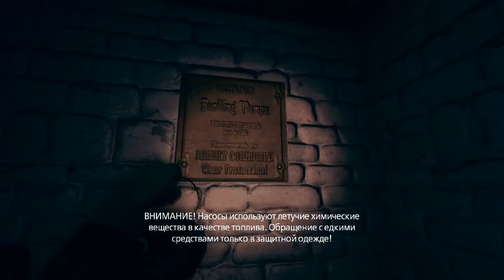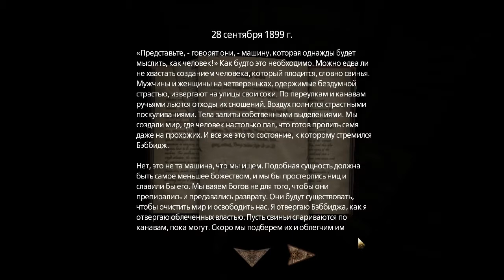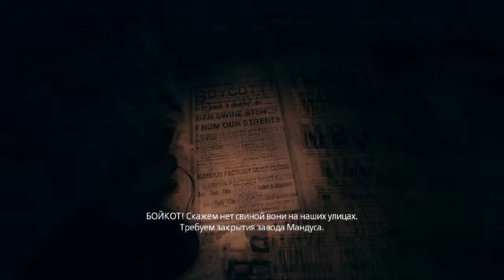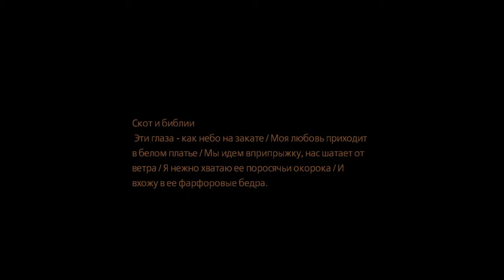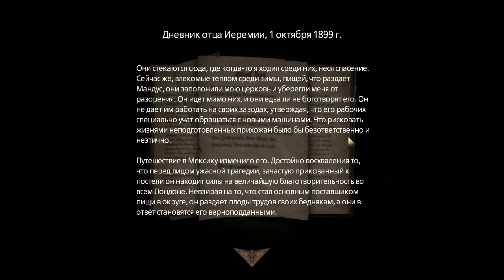Amnesia: A Machine for Pigs - Серия 4 - Церковь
Прохождение второй части офигенного хоррора.